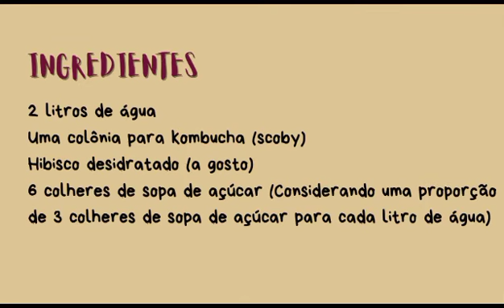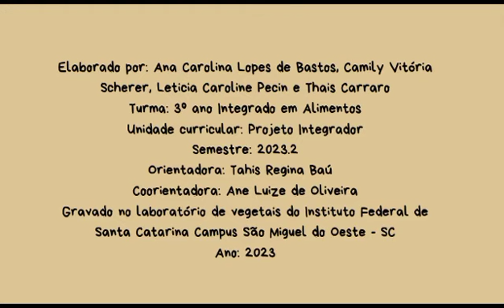Kombucha de Hibisco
Ingredientes:
    • 2 litros de água;
    • Uma colônia para kombucha (scoby);
    • Hibisco desidratado (a gosto);
    • 6 colheres de sopa de açúcar (3 colheres para cada litro de água).
Descrição: O hibisco possui benefícios à saúde, devido a suas propriedades antibacterianas e antioxidantes. Com isso, ele vem atraindo cada vez mais a atenção das indústrias alimentícias e farmacêuticas, para a aplicação em alimentos, medicamentos e também pelo fato de que muitas pessoas estão optando por uma dieta mais natural e saudável.
Partindo desse ponto, com nosso projeto “Popularização do conhecimento e incentivo ao uso de hibisco (Hibiscus sabdariffa L.) na alimentação humana” elaborado no IFSC (Instituto Federal de Santa Catarina) campus São Miguel do Oeste, temos o objetivo de popularizar esse conhecimento relacionado às propriedades do hibisco e incentivar o uso na alimentação, através da aplicação dele em receitas fáceis de serem preparadas.
A kombucha vem ganhando destaque por ser uma bebida rica em nutrientes que ajudam o nosso organismo, principalmente o sistema imunológico e a saúde intestinal. A bebida pode ser preparada a partir de vários tipos de chá, inclusive o de hibisco. Aprenda a prepará-la com o nosso vídeo. As outras receitas estarão disponíveis no canal oficial do IFSC.